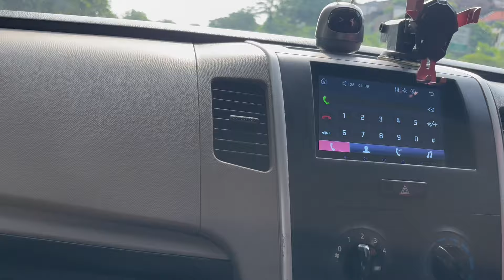PART 2 - MAIN BARENG VEKACHU